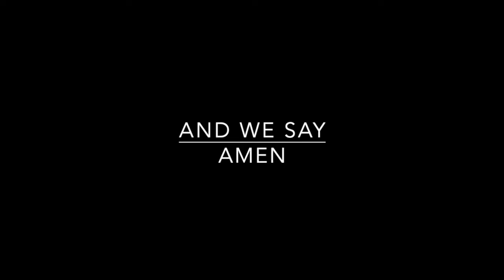October 2, 2019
Confirmation Weekend